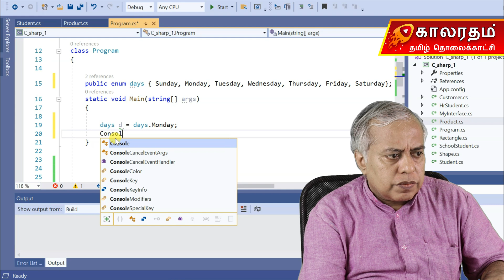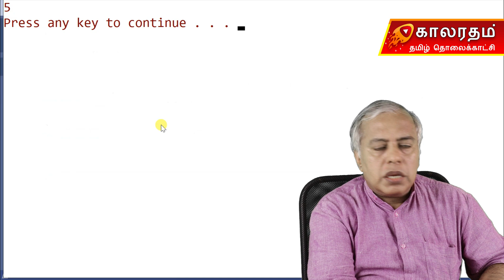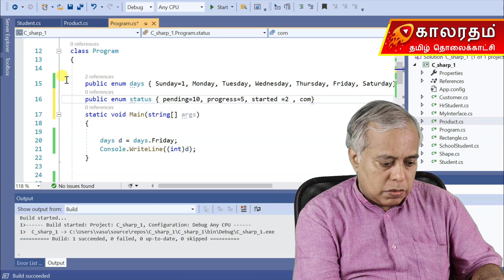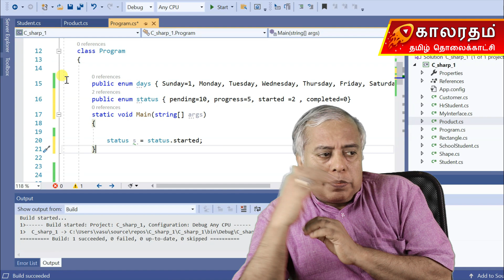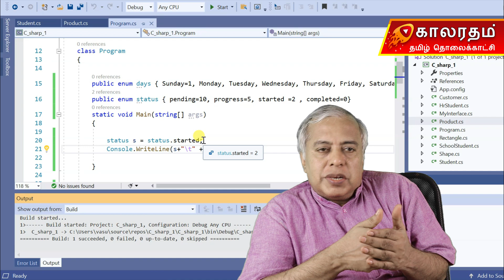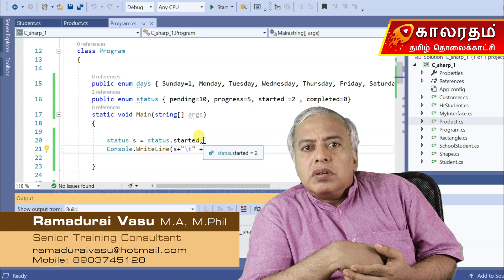Enum in C# Tamil Tutorial | Enumeration Explained with Examples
In this video, you will learn about Enums, a special value type in C# used to represent a set of named constants. Enums make code more readable, meaningful, and easier to manage compared to using raw numbers.
We explain how to declare enums, assign custom values, and use them in programs.
Real-time Tamil examples such as order status, days of the week, and user roles help you understand where enums make code cleaner and more maintainable.
This lesson strengthens your understanding of structured data representation in C#.

✔ Desktop Applications
✔ Enterprise-Grade Software
Each video covers an essential C# topic with practical examples:
• Arrays & Collections
• OOPS Concepts
• Inheritance & Polymorphism
• Abstract Classes & Interfaces
• File Handling
• Exception Handling
• Delegates
...and more.
C# is used extensively for:
• .NET Development
• Desktop Applications
• Web Applications
• Backend APIs
• Game Development (Unity Engine)
• Enterprise-Level Projects